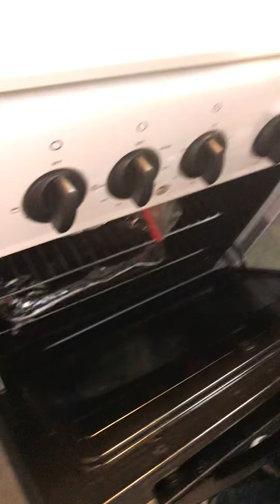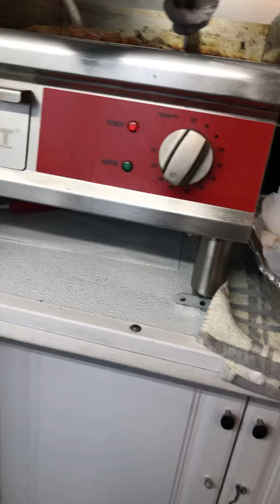This how we work on are FoodTruck